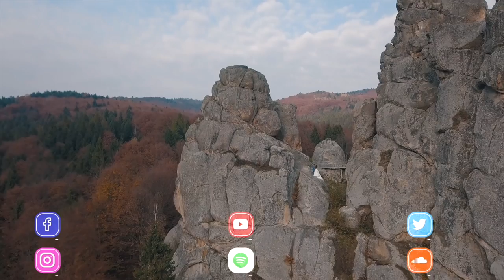Documentary Background Music | Hope For New Beginning | MDStockSound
👍 Please READ!
 1. If you DO NOT NEED to monetize your video with this music:

● Copy & Paste:

Music Info: .
Song: Hope For New Beginning (Documentary Background Music)

► Here you can find:
Background Music,
Instrumental Music,